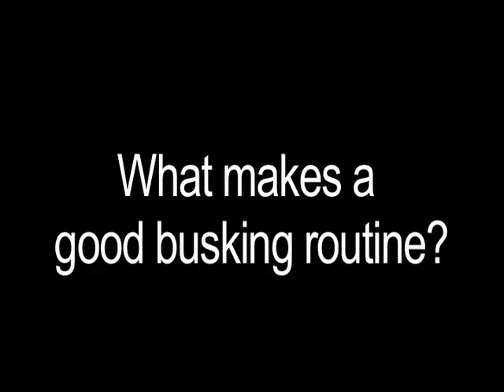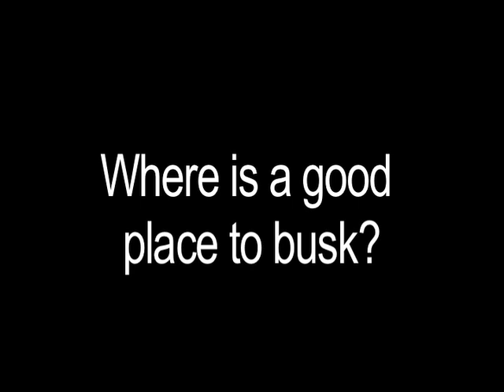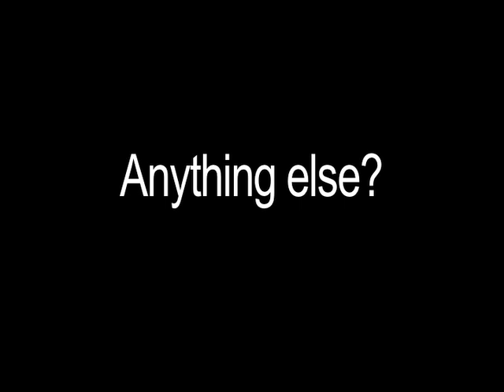Science Busking: How to Share Science on the Street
Science busker extraordinaire, David Price shares some advice for people who want to engage the general public with science. This practical guide includes many helpful hints for getting people's attention and learning how best to cope with situations which often arise.

As a company, science made simple have years of experience with this kind of science busking - that is, approaching and stopping the public to engage them unexpectedly with science. If you're thinking of doing some busking, or know an event which could use some, then get in contact with us. And don't forget to view our other video on what really great busking in Manchester looks like: